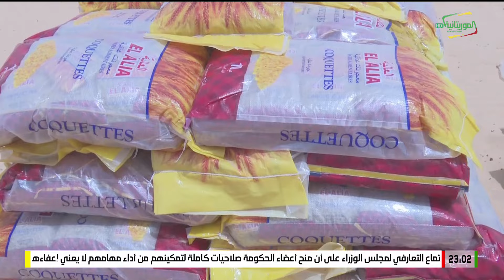مع الشباب 06-08-2024